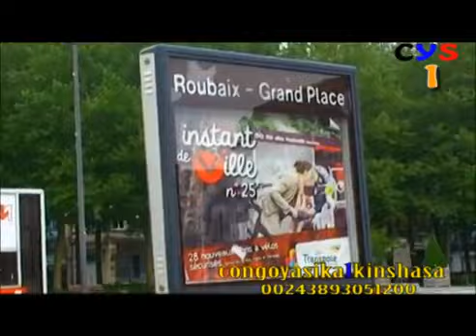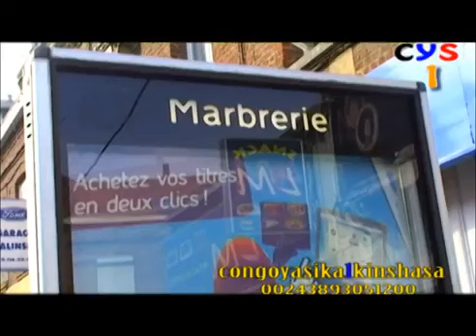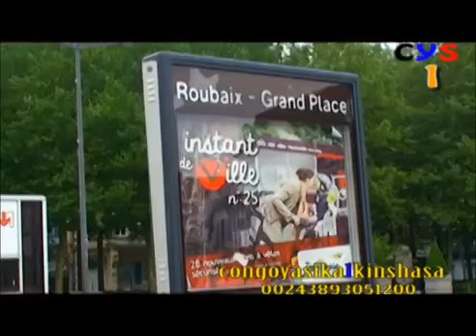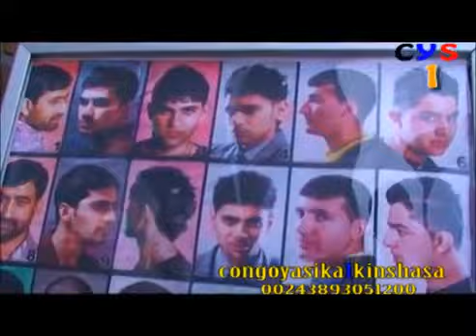▶SONI PE MAWA,BA PRODUCTEURS CONGOLAIS BANGO MOKO BA PIRATAKA BILOKO NA BANGO....